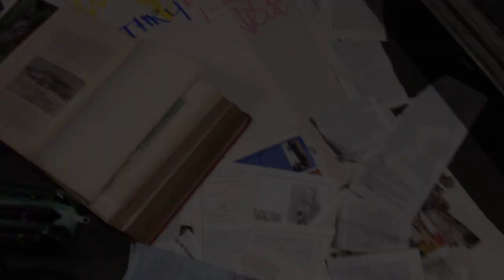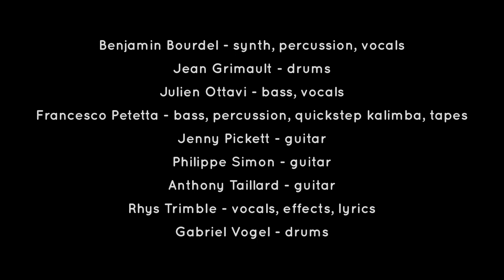(Le Filtre à Sons #43) RHYS TRIMBLE vs ARME vs WOLFRAMITE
Résidence de création, enregistrements et live, du 22 au 25 novembre 2022 aux Ateliers de Bitche, Nantes.

Neuf musiciens sur scène : le poète et performeur gallois Rhys Trimble avec les groupes Anti-Rock Missile Ensemble (Fr/UK) et Wolframite (Fr/It).

Concert du 25 novembre 2022 :
Rhys Trimble vs ARME vs Wolframite
Liz Lamere
Lydia Lunch & Marc Hurtado play Alan Vega and Suicide songs

Une coprod' Le Filtre à Sons / Apo 33, en collaboration avec les Ateliers de Bitche.

Benjamin Bourdel - synthé, percussions, voix
Jean Grimault - batterie
Julien Ottavi - basse, voix
Francesco Petetta - basse, percussions, quickstep kalimba, cassettes
Jenny Pickett - guitare
Philippe Simon - guitare
Anthony Taillard - guitare
Rhys Trimble - voix, effets, textes
Gabriel Vogel - batterie

Captation vidéo : Marlène Hélois, Allison Cadoret, Francesco Petetta
Montage : Allison Cadoret, Francesco Petetta
Technicien son : Romain Papion
Lumière : Clélia Corgnet